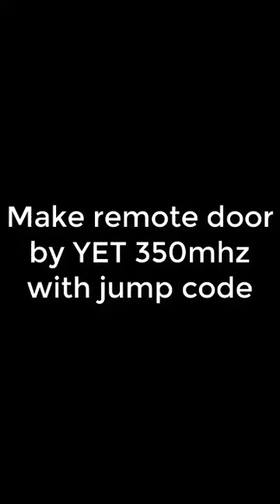Make remote door by YET 350mhz with jump code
controller manufactured by DOORS YET 350MHz jump code